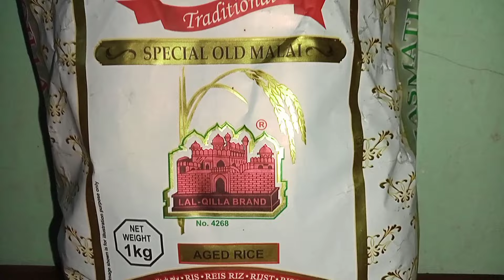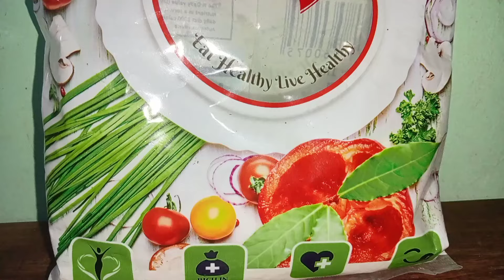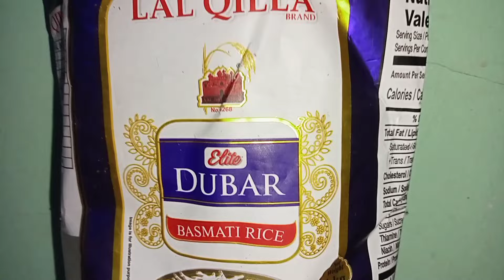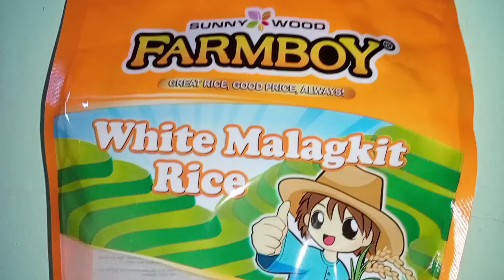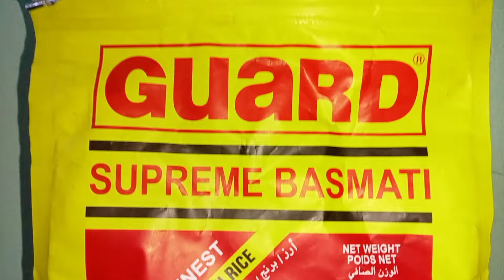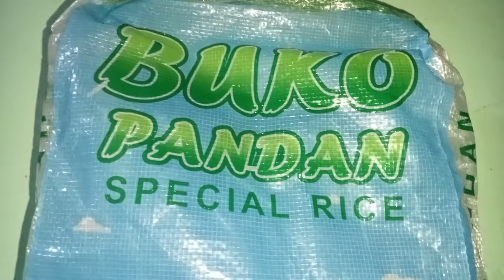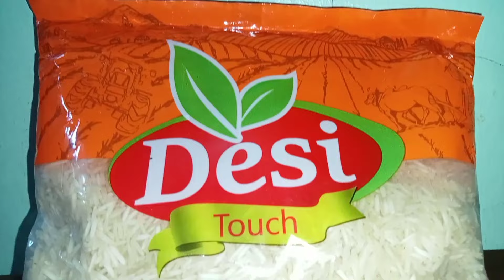RAW RICE GRAINS|| MY COLLECTION RICE ||LET'S SEE THE AMAZING GRAINS AND THE DIFFERENCE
You can visit my friends channel too.
     RICE LOVER*
Channel name: @M&L addiction